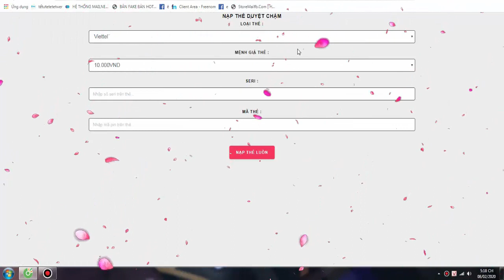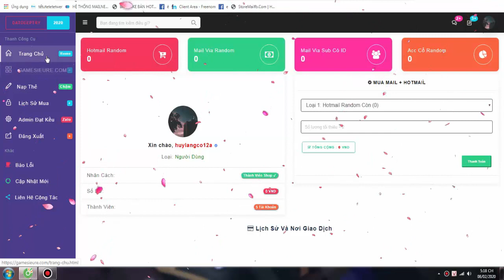Share Code Bán Hotmail Bán Token Acc Cổ- Có Tích Hợp Nạp Thẻ Chậm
✪ Ủng Hộ : HuyDeeptryOfficial Hãy giúp mình đat 1.000 đăng kí nhé.
- Code mình cũng tự mod nên phải bỏ công nên anh em thông cảm ủng hộ mình cái click có qua có lại chứ đúng không
* Website Bán Mail (Có nạp thẻ tự động)
- Bán Code Bán Hotmail
✪ Facebook Tips Channel Asia Vietnam Prestige ✪

                          DoQuangHuyTricker

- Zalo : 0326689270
©Bản quyền thuộc về quanghuyofficial - Đỗ Quang Huy✓